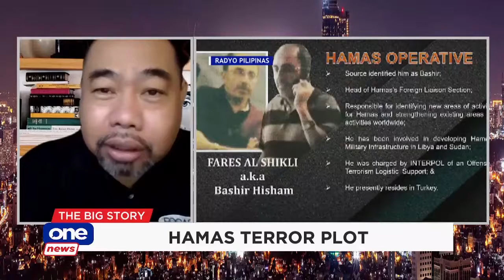Circulating Hamas terror plot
News5 Editor Manny Mogato gives his insight regarding the militant Islamic organization Hamas against Israelis and Arabs in the country to wage a proxy war in the Philippines.